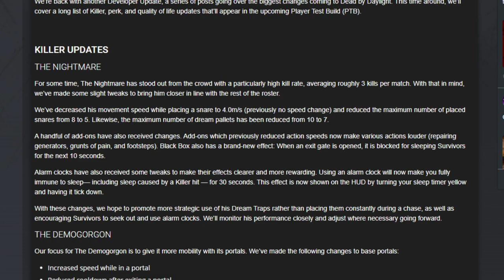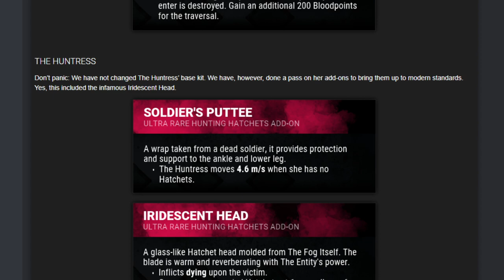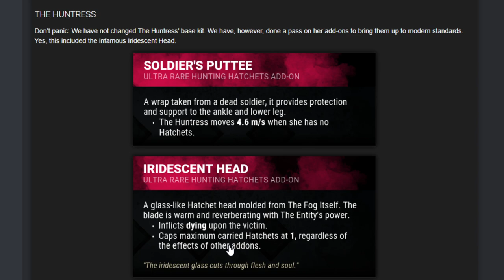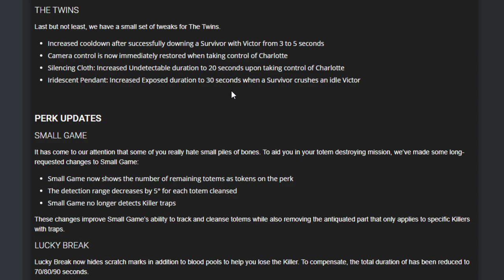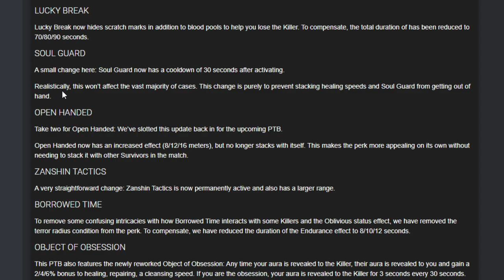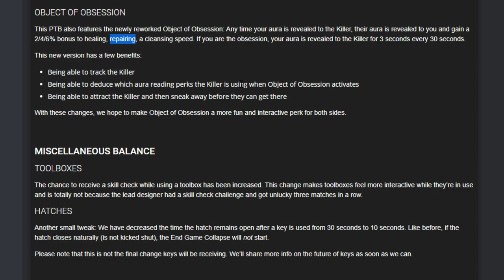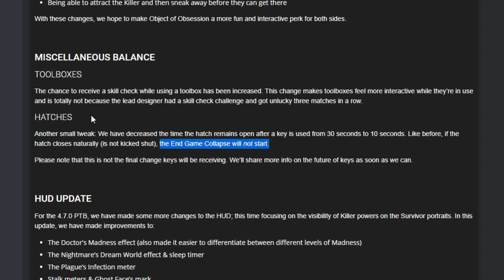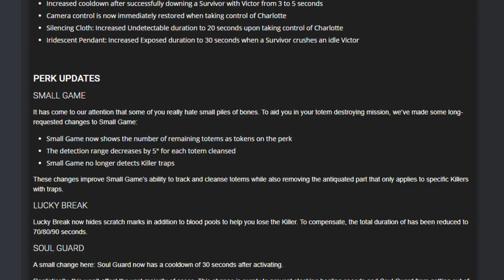FREDDY NERFED! PLUS MUCH MUCH MORE! Reaction and analysis